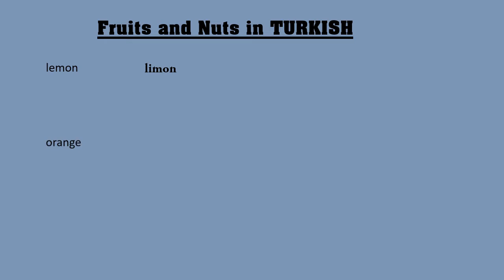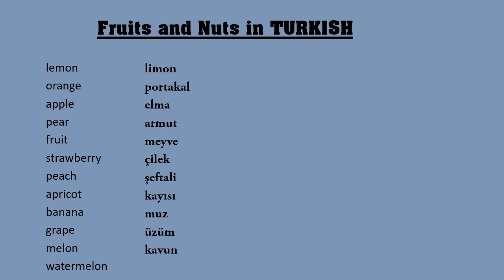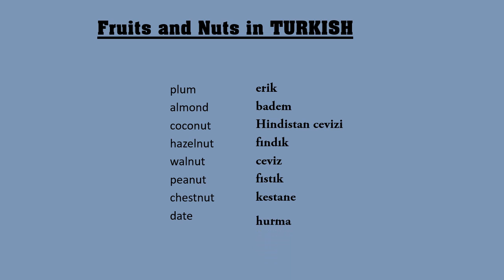Fruits and Nuts Names in Turkish (vocabulary) / İngilizce - Türkçe Meyve Sebze İsimleri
fruit names in turkish,vegetable names in turkish,turkish lesson,learn turkish,ingilizce sebze isimleri,ingilizce meyva isimleri,ingilizce terimler,ingilizce kelimeler,turkish vocabuary